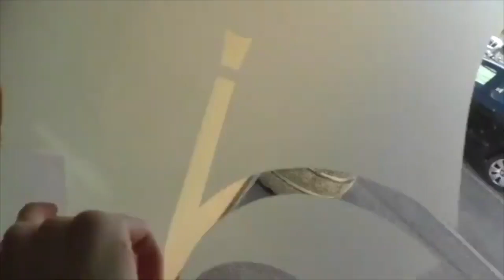The piece of paper should not fall (played by Matteo Berlaffa)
Flautist blows continuously on a small piece of paper against a vertical surface, attempting to postpone its inevitable fall and matching the movements of the paper to half-step motions.

performed by Matteo Berlaffa

surfaces:
glass door 0:00–0:49
wall 0:50–1:40
wooden notice board 1:41–2:04
felt 1:58–2:38
wooden wardrobe: 2:39–4:13